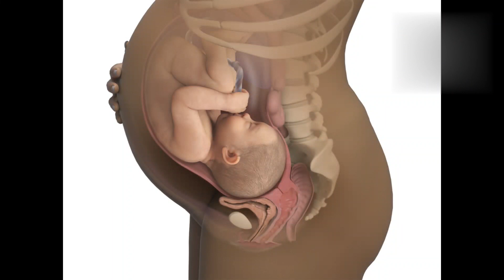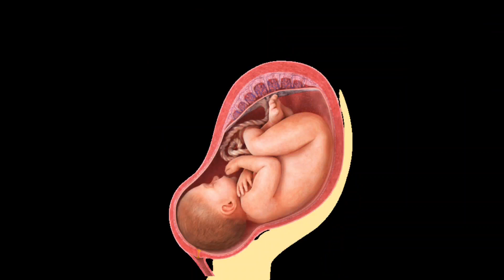लड़का होने पर 99% दिखाई देते है ये लक्षण। Baby boy symptoms during pregnancy.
4 month baby boy symptoms
4 month mein Ladka hone ke lakshan
4 month pregnancy baby boy symptoms in Hindi
4 month baby boy scan report in Tamil
4 month baby boys can report
4 month baby boy sonography
4 month baby scan boy or girl
4 months can baby boy or girl in Hindi

Kaise Pata Karen Ladka Hoga ya ladki
Pet Mein Ladka kitne month mein Halchal karta hai
Ladka hone per kin ango mein Dard hota hai Drad
Ghar mein Ladka hone ke Lakshan after 4 month
Garbh Mein Ladka hone ke anuman
Pregnancy tips
Pregnancy test
Boy or girl gender prediction test
लात मारने के तरीके से जाने बेटा या बेटी
Dusre mahine mein ladka hone ke lakshan
2nd month of pregnancy
teesre mahine mein kaise Jane Garbh mein ladka hai ya ladki
Dusra Mahina
Second month
Tesre mahine mein kaise Jane ladka ya ladki
Pregnancy ke teesre manth mein ladka hone ke lakshan.,
Symptoms of baby boy during pregnancy in Hindi
Baby boy symptoms in Hindi
Garbh mein ladka hai kaise Jane
Ghar mein ladka hone ke lakshan
Ghar mein ladka hone ki nishaniyan
Kaise jaane Garbh mein Putra hai ya putri
Kaise jaane Garbh mein ladka hai ya ladki
Baby boy

डिलीवरी रूम में जाने से पहले जाने ये सीक्रेट बातें जो हर गर्भवती महिला जानना चाहतीं है ।

प्रेग्नेंसी के आखिरी दिनों में कैसे पता करें कि शिशु ने सिर नीचे कर लिया है ।

Disclaimer_
👪💏 friends Deepa Soni Dot com channel created to to advice opinion tips and review
We are also not medical professional so please consult your doctor before97ह talking any medication or trying any remedy suggested in our video. as each baby and pregnancy is different recommendation on this channel may not work for you and should not be considered as an excuse to not visit your doctor or consult a medical practitioner.